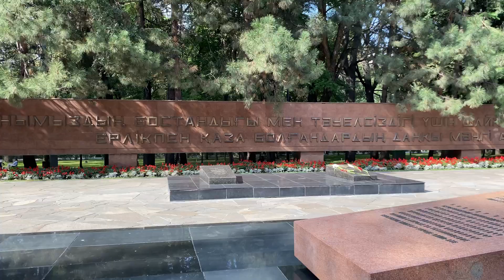Park Named After 28 Panfilov Guardsmen | Walking Tour 4k 60 fps | Almaty City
Park Named After 28 Panfilov Guardsmen | Walking Tou 4k 60 fps | Almaty City

Today we are waiting for a virtual walk in the park of 28 Panfilev guardsmen. You can see our beautiful city of Almaty. I hope you enjoy it. We will spend this wonderful day with you.